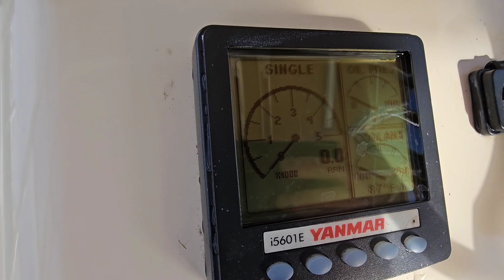2009 30 DORADO CENTER CONSOLE DIESEL POWER! CONTACT SCOTT GREGORY @ 313 530 0029